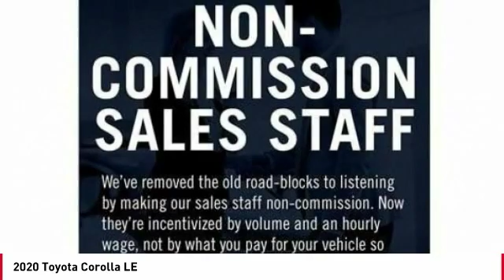2020 Toyota Corolla Cathedral City CA 239596